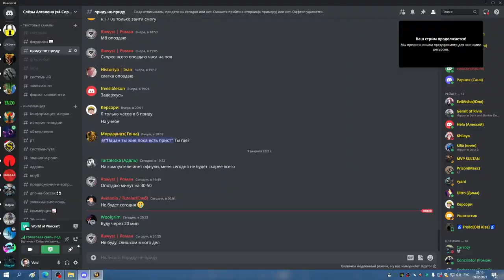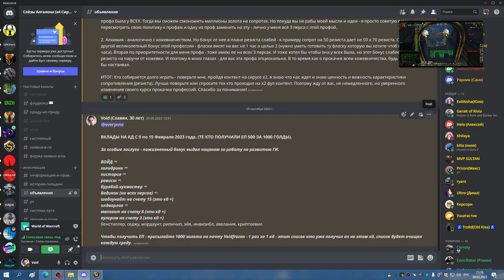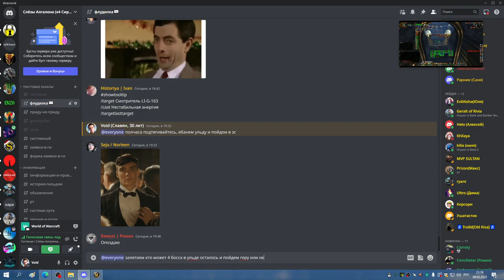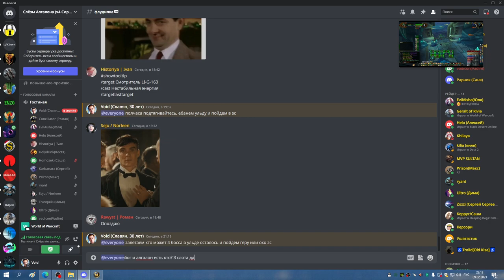2я часть УЛЬДА 25 РПАЛ ППАЛ 09 02 23